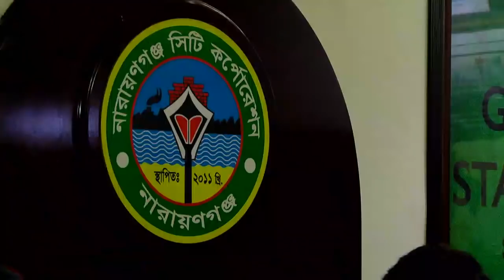সেলিনা হায়াৎ আইভী VS শামীম ওসমান কার বক্তব্য সঠিক দেখুন বিস্তারিত | প্রসঙ্গ নারায়ণগঞ্জ হকার উচ্ছেদ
Selina Hayat Ivy VS Shamim Osman Speech Please see the details.
Mayor Selina Hayat Ivy Press Conference at Narayanganj.
Shamim Osman Press Conference at Narayanganj.